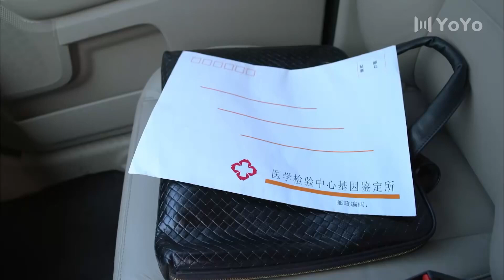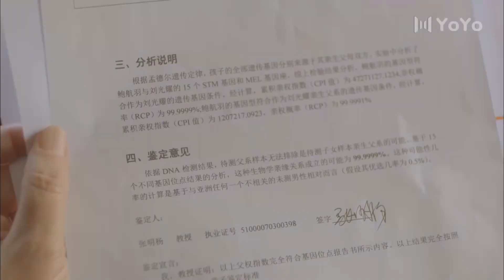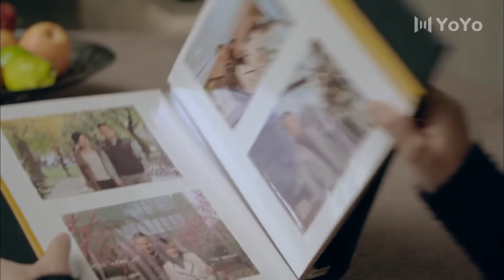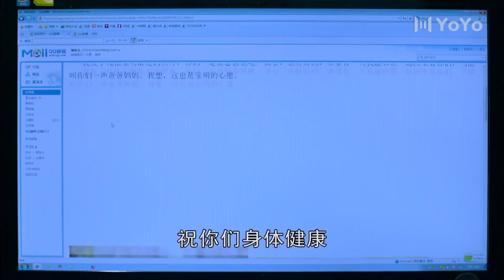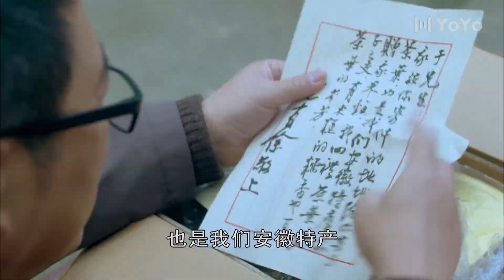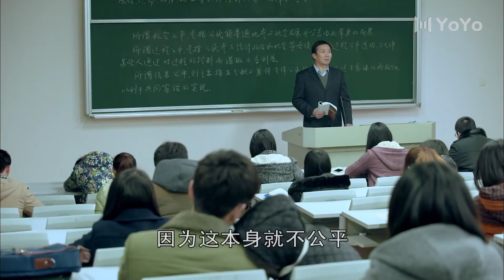為了證明兩人夫妻關係，妻子直接當眾证明！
简介：生活启示录
开朗率真的于小强(闫妮饰)，由于丈夫出轨而选择离婚。离婚后一无所有的于小强，遇到比自己小6岁的电脑维修师鲍家明(胡歌饰)。鲍家明是安徽茶商的后代，他不要过父母安排的人生，独闯上海，成为一名电脑工程师。于小强和鲍家明在各自人生的最低谷，相遇相识并开始重新创业。但是，这段“姐弟恋”却不被看好，家明家庭反对。特别是当于小强怀有前夫的孩子的时候，鲍家明站出来愿意给无辜孩子当父亲！美好的爱情，让这对在年龄、经历都相差甚远的人结为夫妻。婚后，他们同甘共苦，用奋斗和真情克服重重难关，于小强蜕变成人人都爱的好媳妇，鲍家明也成为一个有担当有责任感的男人。

电视剧每天20：00准时更新！
为大家带来更精彩的影视！

丨中國優秀影視劇丨影視劇丨演技派 | 家庭 | 愛情 | 都市丨職場丨演技丨經典劇丨老戲骨